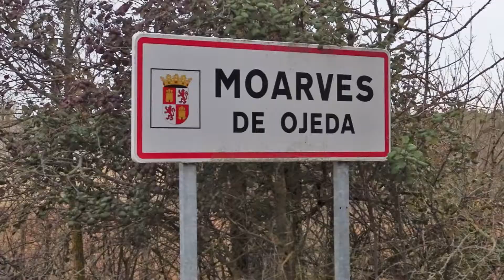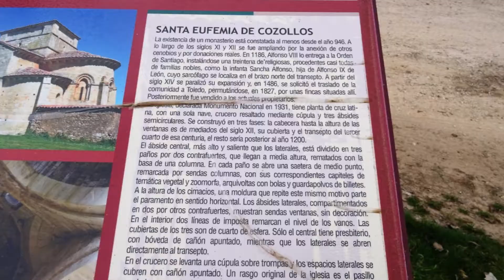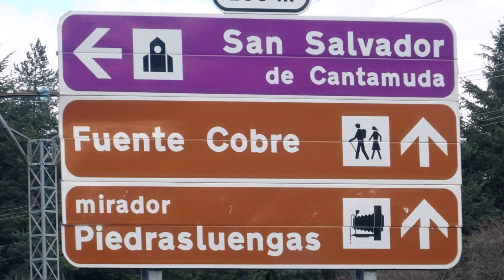Ruta románico montaña palentina: Moarbes de Ojeda, Sta Eufemia de Cozuelos, S. Salvador de Cantamuda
En la provincia de Palencia se localiza la mayor concentraciones de monumentos románicos de Europa. Siendo el románico una de sus señas de identidad. De camino a la Montaña Palentina, en dirección a Cervera del Pisuerga, podemos hacer un alto en el camino a nuestro paso por la Comarca o Valle de Ojeda para visitar, en el humilde pueblo de Moarves de Ojeda, la Iglesia de San Juan Bautista, con su portada, propia de catedral, y su majestuoso pantocrator central; y, en el vecino Olmos de Ojeda, Santa Eufemia de Cozuelos: es el único resto visible de un antiguo monasterio perteneciente a las comendadoras de la Orden de Santiago. Y, pasado Cervera del Pisuerga, en la montaña palentina, en dirección al Parque Natural de Fuentes Carrionas y  Fuente Cobre, donde tiene su nacimiento el río Pisuerga, la colegiata de San Salvador de Cantamuda, uno de los iconos del románico palentino, tanto por su emplazamiento como por su integridad. Si el exterior es armónico, destacando su singular espadaña, el interior destaca por su elegancia.